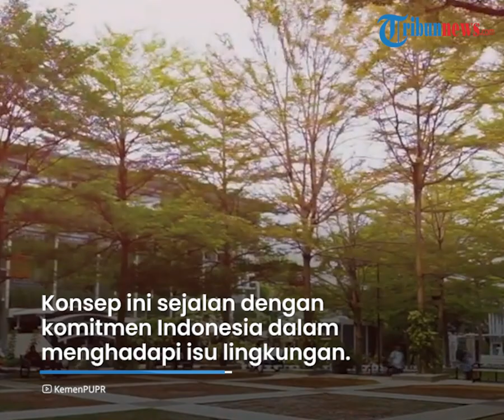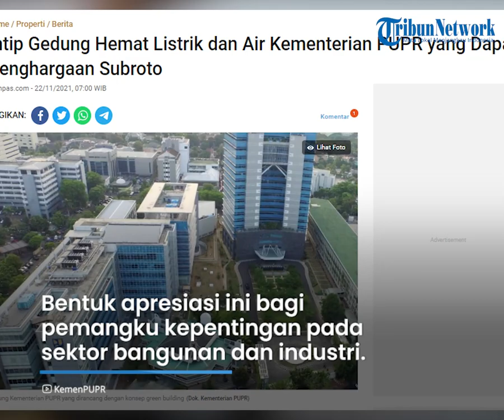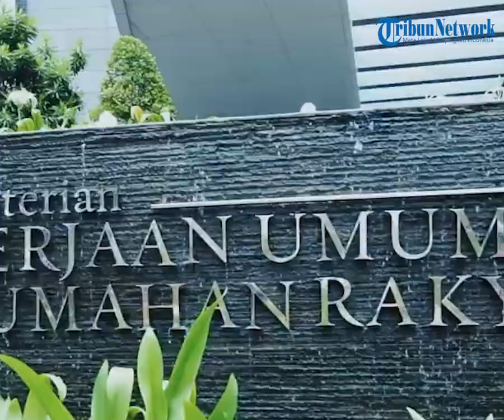Penampakan Gedung Hemat Listrik dan Air Kementerian PUPR yang Raih Penghargaan Subroto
TRIBUN-VIDEO.COM - Gedung utama Kementerian Pekerjaan Umum dan Perumahan Rakyat (PUPR) menerima Penghargaan Subroto Bidang Efisiensi Energi (PSBE) 2021.

Penghargaan ini diterima untuk kategori Penghematan Energi di Instansi Pemerintah dengan subkategori Gedung Lama.